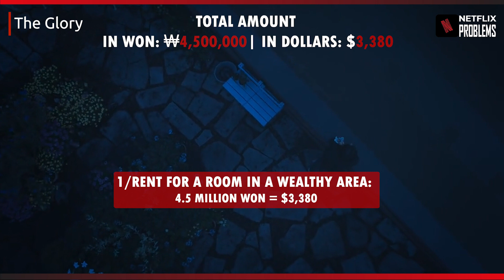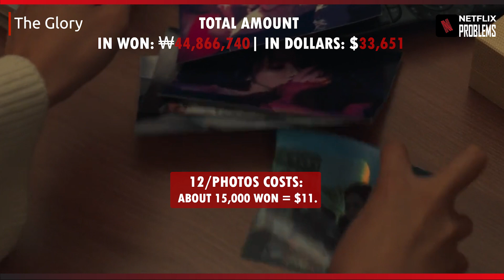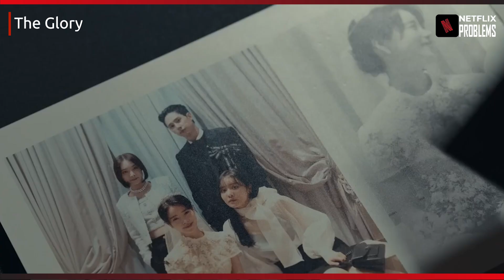The Glory - Moon Dong Eun's Revenge Is Expensive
In "The Glory" ,Moon Dong Eun is a very intelligent person in planning each step of her revenge. But whether these plans will succeed or not depends on having enough money.
Dong Eun had to spend a lot to ensure the plan went smoothly, not to mention her personal living expenses. So let's see how much money Moon Dong Eun spent on this revenge mission.

In The Glory Part 2, everything will be answered!

Merciless hope and nothing but ruins
Song Hye-kyo will create the perfect misery

The Glory Part 2 | March 10, only on Netflix

The Glory Part 2 | Official Trailer | Netflix
Years after surviving horrific abuse in high school, a woman puts an elaborate revenge scheme in motion to make the perpetrators pay for their crimes.